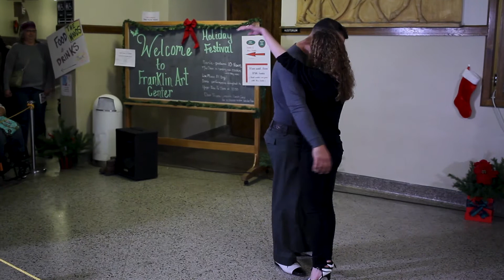Oscar & Michelle - "Despacito"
Oscar and Michelle Gonzalez, performing the Salsa to "Despacito" in honor of Puerto Rico at the Franklin Arts Center Holiday Open House in Brainerd, MN on Nov. 11, 2017.